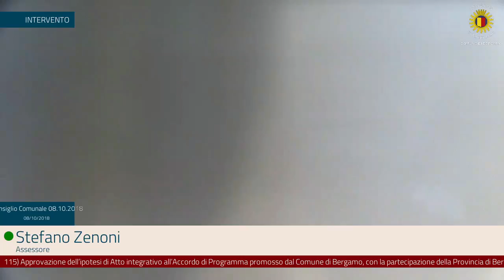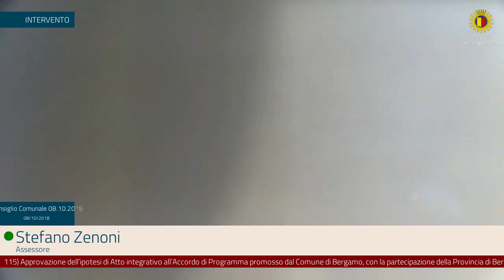Consiglio Comunale 08/10/2018